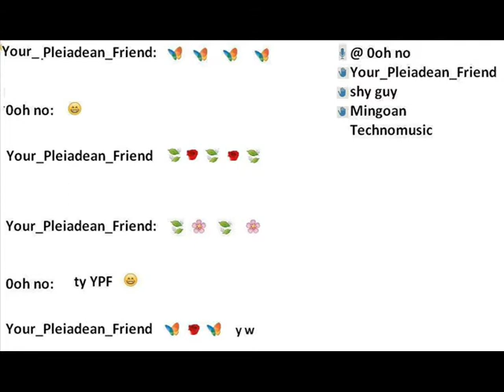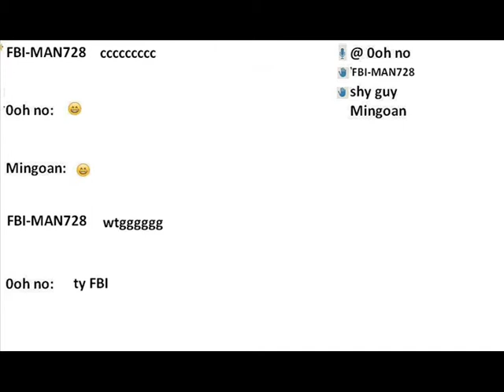The Shanghai Chronicles - A Little While Longer 该上海编年史 - 不多时长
The song is sung from the lady's perspective - not the singer's. Dedicated to Wei of Shanghai, without whom this song would not have been possible.